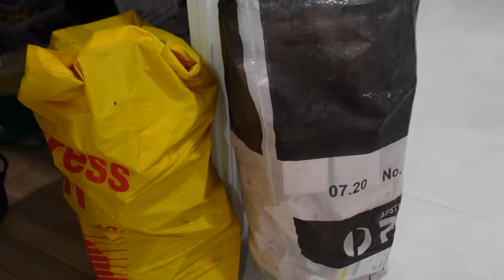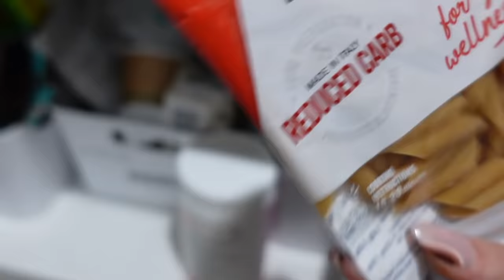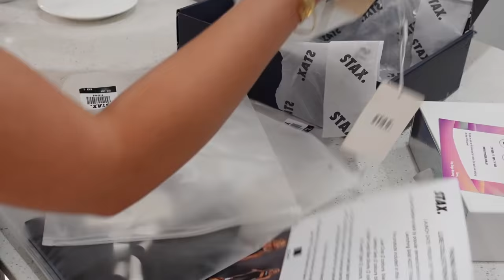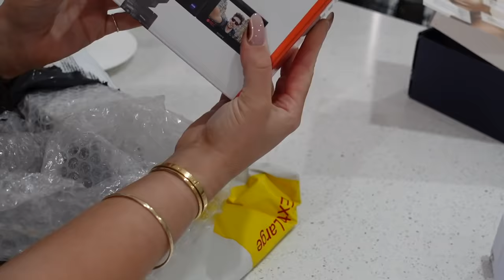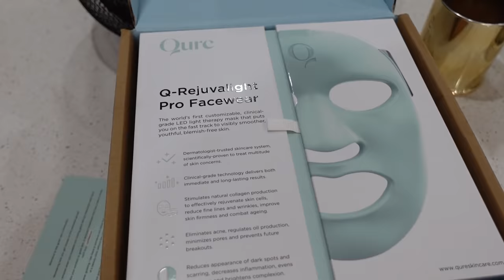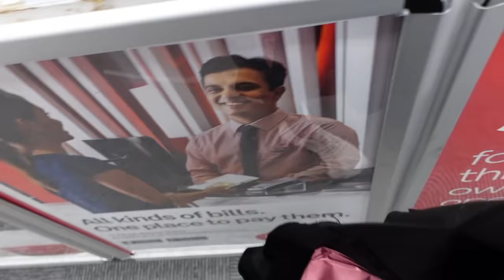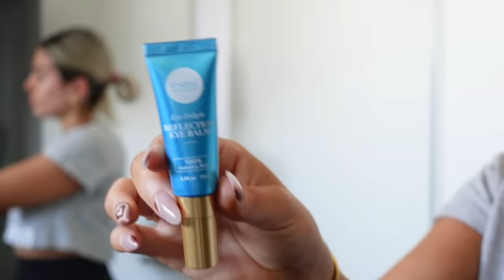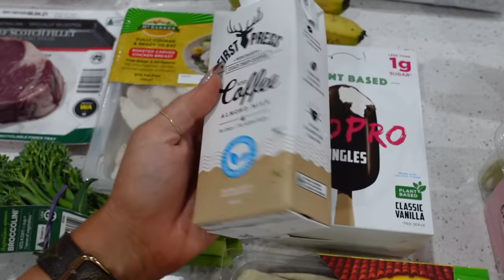WEEKLY VLOG // SKINCARE ROUTINE | NATUROPATH UPDATE | WA BORDERS CLOSED | WORKOUT WITH ME | JAZ HAND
(Code: WHATDOYOUMEAN) 😏

Jeans: High Waisted 7/8 Length Light Blue + Black
(Spon)

✨ Eye Masks - James Cosmetics
✨ Accute Candles
✨ Naked Harvest Protein + BYS Speak Coffee - Elite Supps (JAZ10%)
✨ Low Carb Pasta - Low Carb Emporium (JAZ5%)
✨ NYX Cosmetics Primers
✨ Sasmarc Swim
✨ Sony Vlog Camera ZV-1
✨ Huggie Chair - Interior Secrets
✨ Naked Harvest Preworkout - Elite Supps (JAZ10%)
✨ Naked Harvest Moon Mylk - Elite Supps (JAZ10%)
✨ Naturopath - @peppermintandsage_ (City Beach Perth)
✨Candles - White Burn, Accute, Flossy
✨ Remmie By Riley Tee - JAZ10
✨ Carralee Spotted Tights - JAZ10
✨ Breeze Balm
✨ DMK Skn Care (From Skin Fairy)

D I S S Y   C O D E S //

✿ Seasun Australia (Rose Quartz Roller) (JAZ10)

Kingsway
Perth 6065
WA